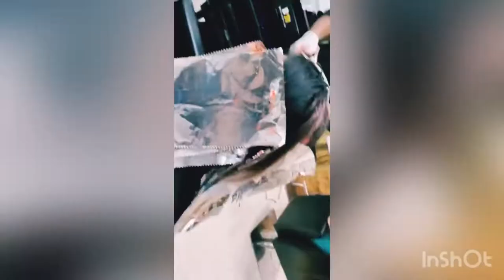Red wine balayage#haircolor